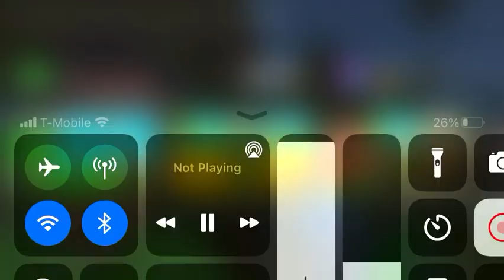Jelly does a Slogo accent